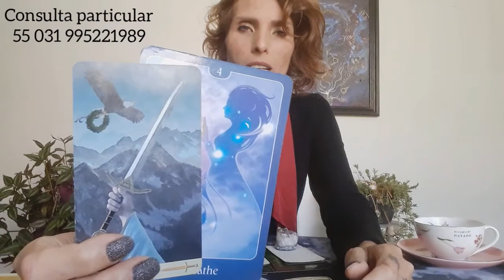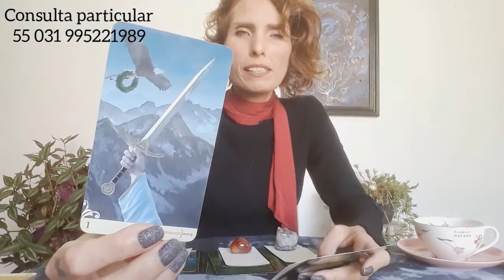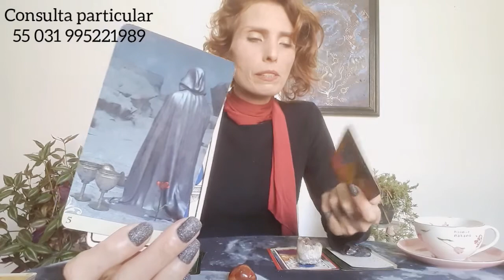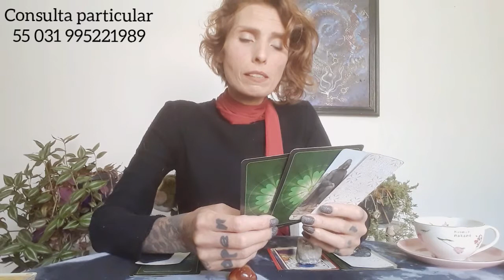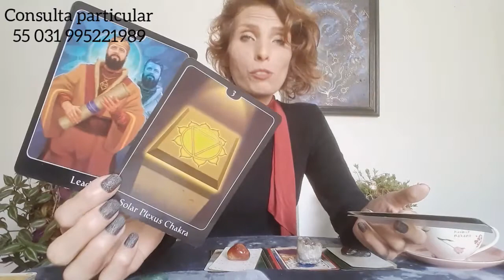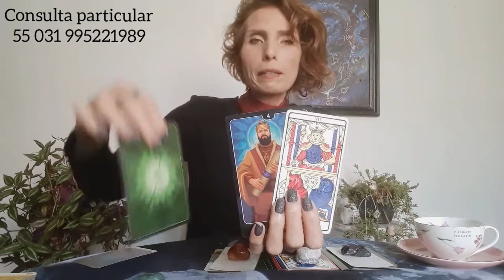DÁDIVA MATINAL - Comece o dia com uma orientação dos mentores.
Quadro: DÁDIVA MATINAL #04